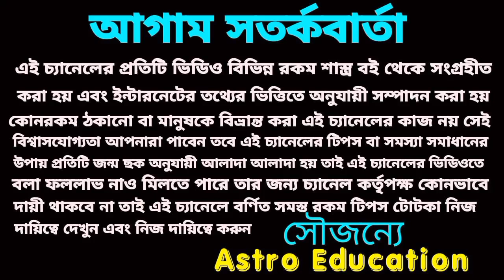কুম্ভ রাশির শনির সাড়েসাতির ছয়টি মহা ভবিষ্যৎবাণী!